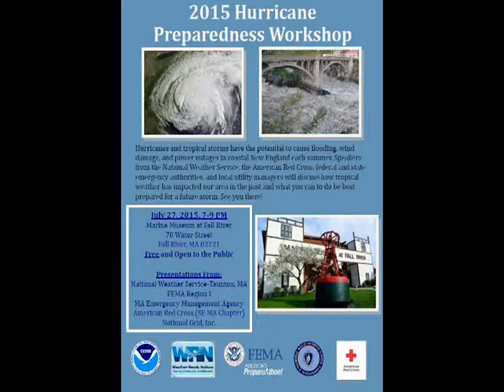Hurricane Preparedness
Lee Culver sits down with Paul to discuss Hurricane Preparedness